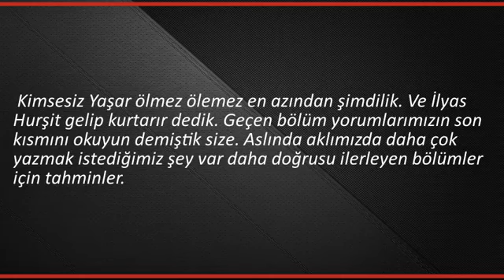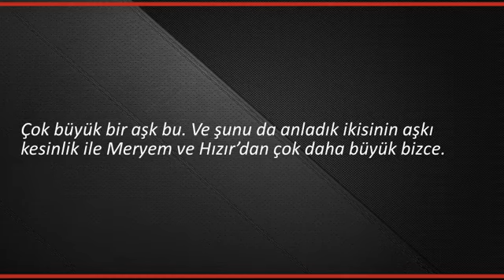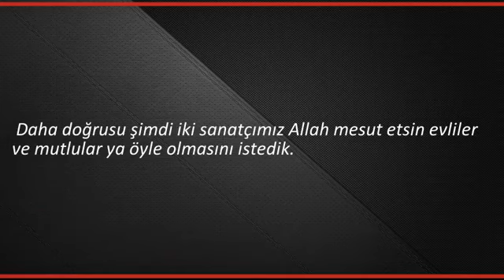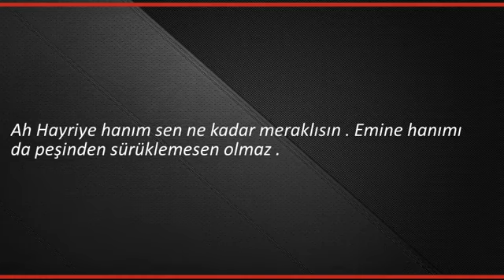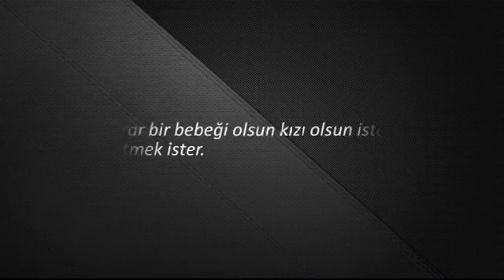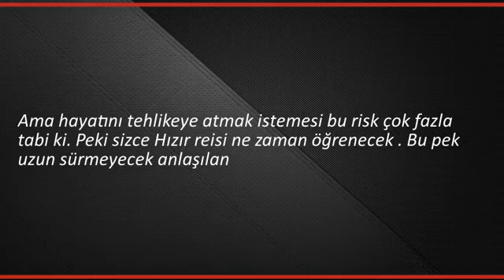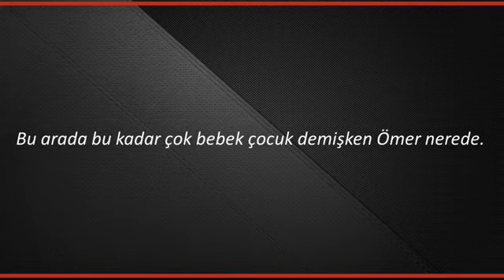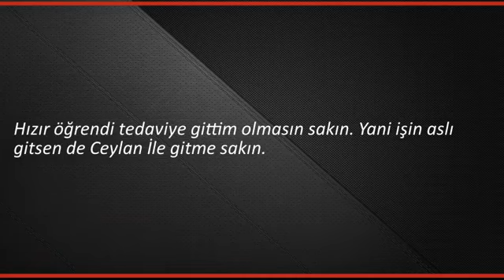Eşkıya Dünyaya Hükümdar Olmaz 100.Bölüm Fragman